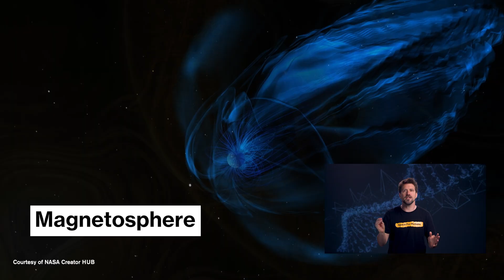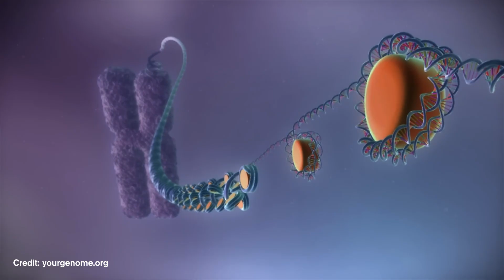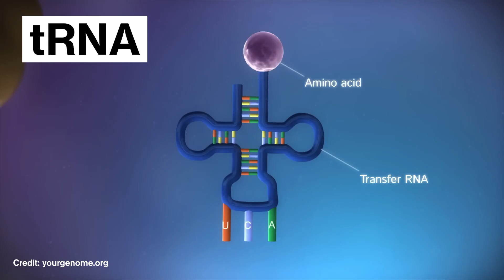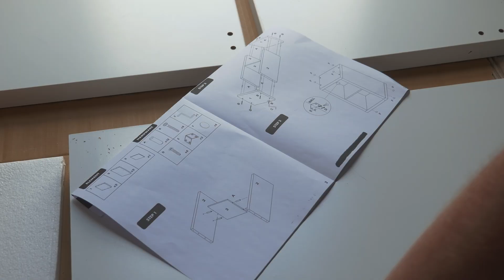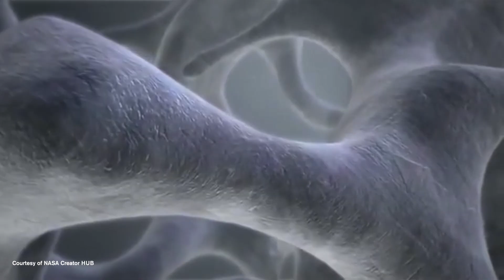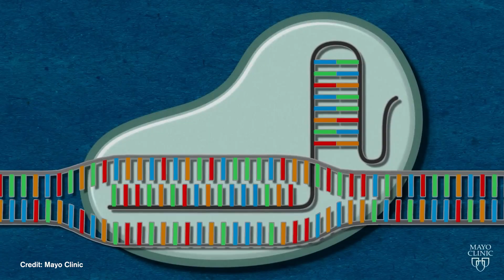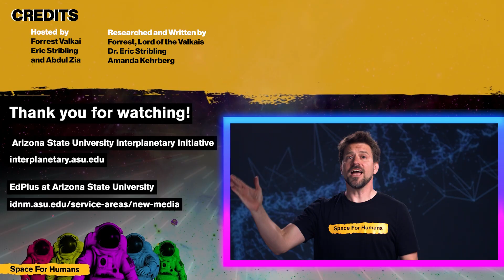Can Space Travel Mutate Your DNA? (Ft. Forrest Valkai)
Ever wonder if cosmic rays could actually give you superpowers? In this episode, Forrest Valkai (@renegadescienceteacher) joins us to dive into the science behind the sci-fi as we unpack the REAL effects of space radiation on human biology. From NASA’s groundbreaking Twins Study to epigenetics and CRISPR gene editing, we explore what happens to astronauts at the molecular level—and what it means for the future of long-term spaceflight!
At Space For Humans, we believe you don’t have to go to space to feel its impact. Join us for weekly videos from ASU faculty and students as we explore how cutting-edge space technologies are already transforming the world around us!
Presented by Arizona State University’s Interplanetary Initiative and ASU’s EdPlus.